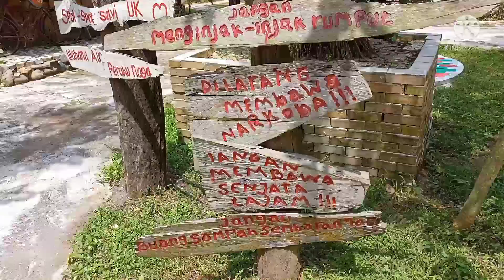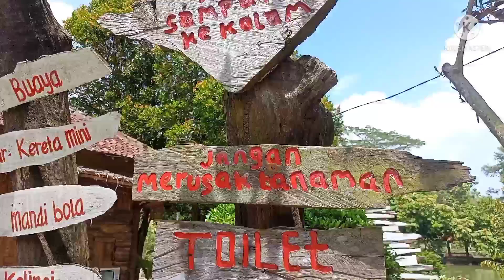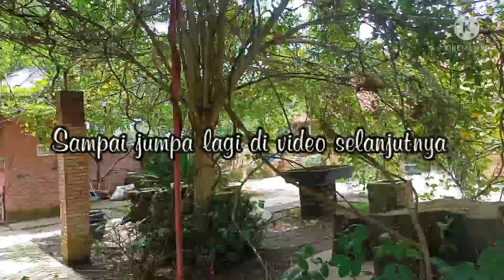Taman Umbul Kapuk || Sejuk dan Asri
Video ini menayangkan tentang wisata taman Umbul Kapuk yang Asri dan sejuk. Taman wisata tersebut terletak di Tulang bawang barat.
Suasana yang asri dan sejuk sangat terasa disana. Pepohonan rindang berbaris disepanjang jalan.

Anak- anak sangat senang berkunjung ke sana. Menikmati keindahan alamnya. Berada ditengah persawahan.